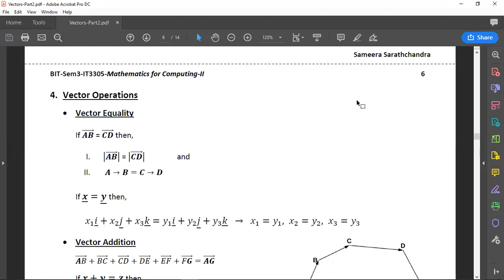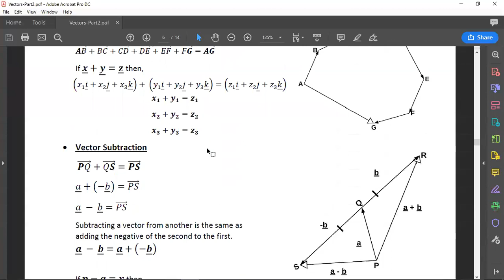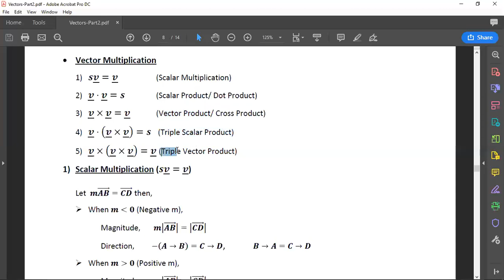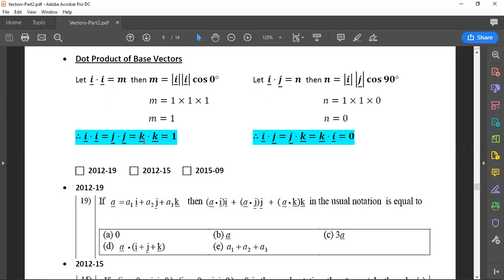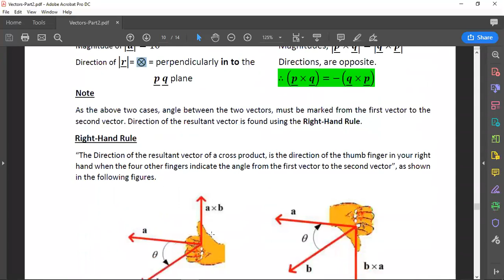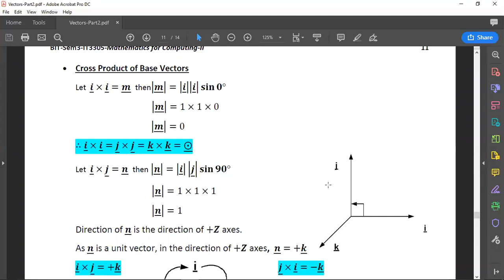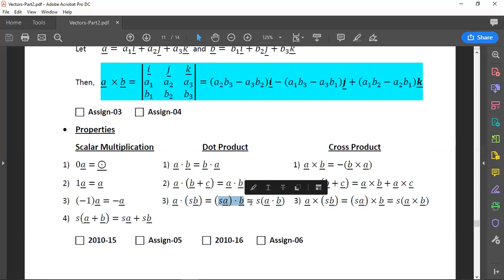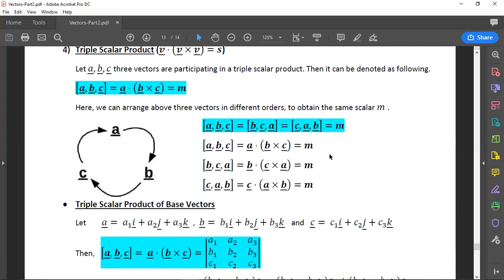Lesson 3-Vectors-Part 3-Vector Operations